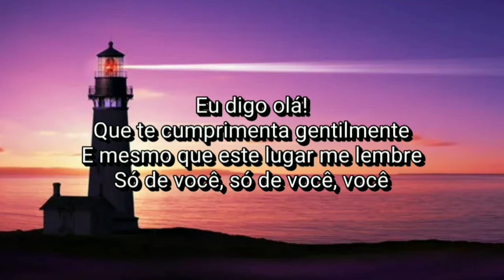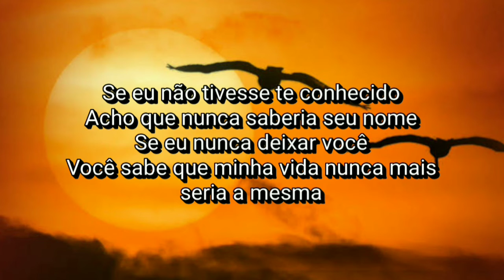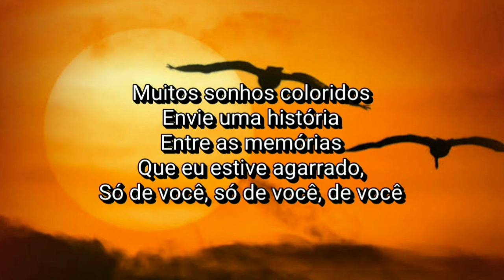Another World Production - I Say Hello (Tradução)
Another World Production - I Say Hello

I say hello

  That greets you kindly

  This place reminds me,

  Oh, only of you, only of you, of you

  Please don't change

  I may not know you

  What's arranged

  I'll have to live through,

  If I hadn't met you

  I guess I would never know your name

  If I never let you

  You know my life would never be the same

  If I should doubt you

  I feel that I would only be to blame

  All the pleasures

  All the sorrow

  Among the treasures

  I'll know tomorrow,

  Many coloured dreams

  Send a story

  Among the memories

  That I've been holding,